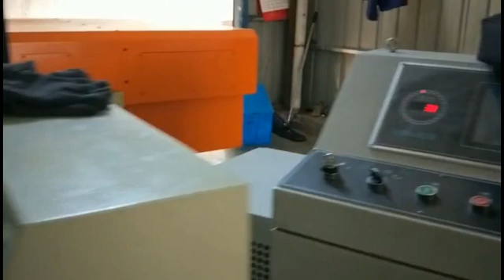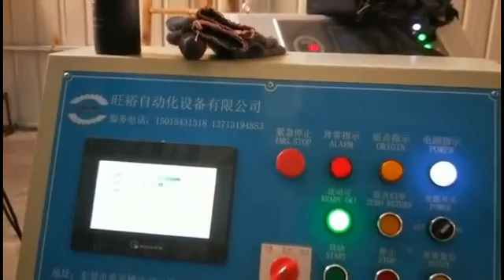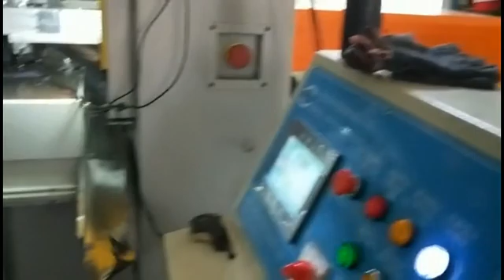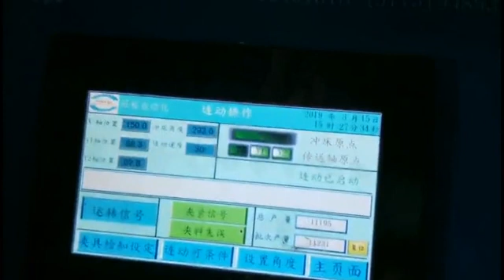ZhiTian metal product co.,ltd-- deep drawing die, progressive die, stamping tool,progressive die